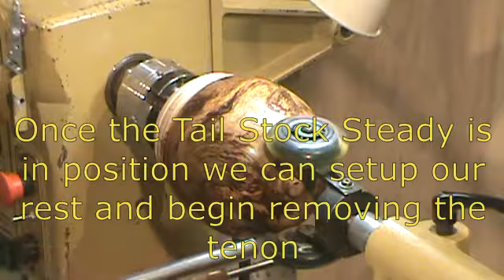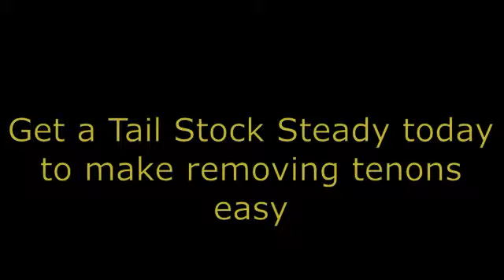Tail Stock Steady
Removing the tenon on an Oak Urn